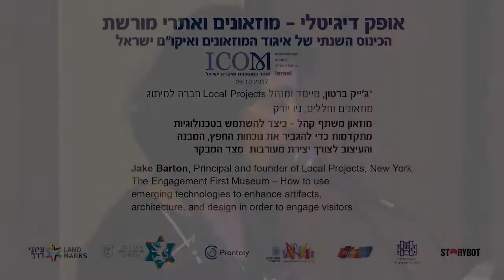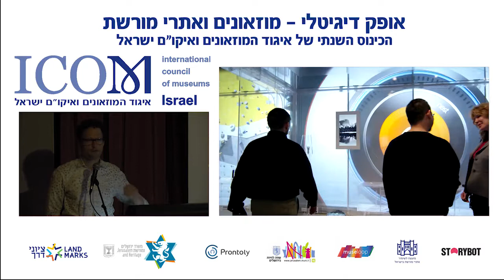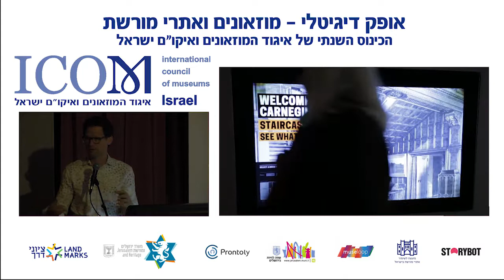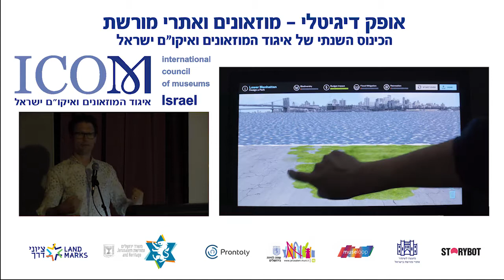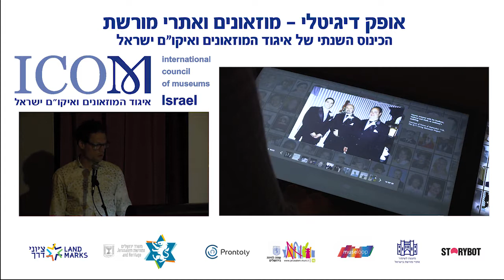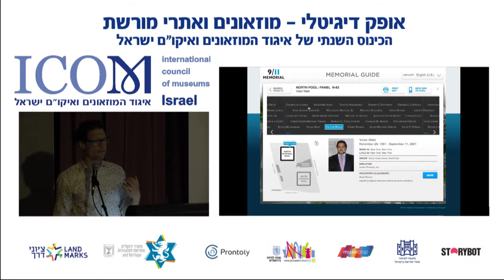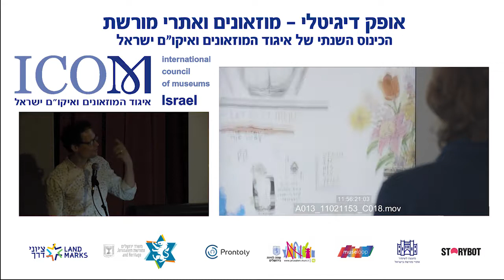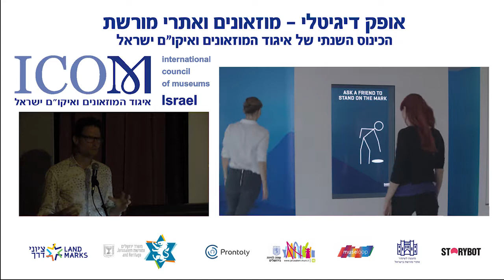Jake Barton: The Engagement First Museum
אופק דיגיטלי - מוזאון ישראל, 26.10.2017
Jake Barton, Principal and Founder of Local Projects
The Engagement First Museum: How to use emerging technologies to enhance artifacts, architecture, and design in order to engage visitors.
*ג'ייק ברטון, מייסד ומנהל
מוזאונים וחללים, ניו יורק
מוזאון משתף קהל: כיצד להשתמש בטכנולוגיות מתקדמות כדי להגביר את נוכחות החפץ, המבנה והעיצוב לצורך יצירת מעורבות מצד המבקר